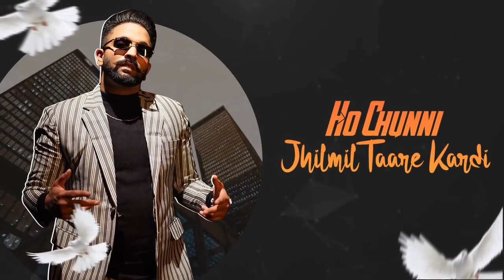Sanawar (Audio Lyrical) | Dilpreet Dhillon ft Gurlej Akhtar | Desi Crew | Latest Punjabi Songs 2022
Song - Sanawar (Audio Lyrical)
Album - Next Chapter
Artist - Dilpreet Dhillon Ft Gurlej Akhtar
Female Lead - Sara Gurpal